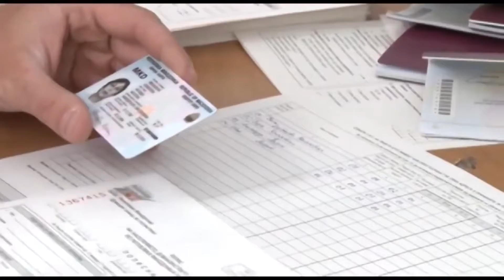Zaev: Regjistrimi i popullsisë nuk do të anulohet